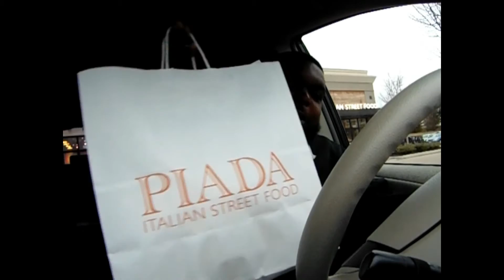Piada Italian Street Food Fried Calamari Review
Back with another  review today were at Piada Italian Street Food
eating fried calamari